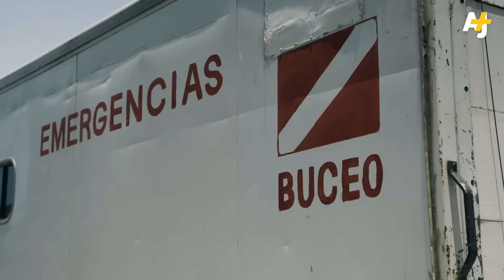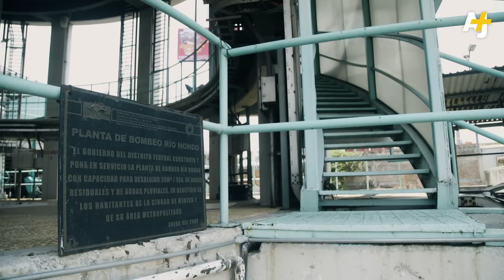Trabajos raros: buzo de aguas negras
Desde hace 39 años, Julio César Cú Cámara se sumerge en el drenaje profundo de la Ciudad de México para dar mantenimiento a bombas y compuertas. Es el único buzo de aguas negras en el mundo y es mexicano.
“Ya podría haberme retirado desde hace diez años, pero me gusta mi trabajo y pienso hacerlo hasta que ya no pueda”, asegura.